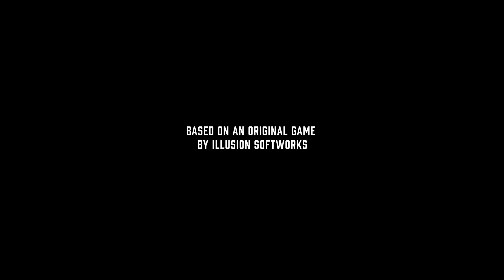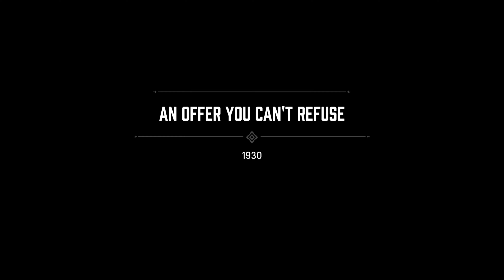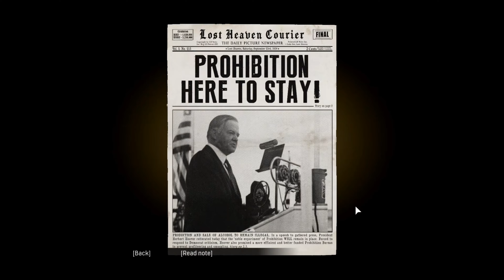GTA 5 Was Looks Like This In 1930| Joining MAFIA | MAFIA DEFINITIVE EDITION WALKTHROUGH GAMEPLAY #1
The game MAFIA 1 DEFINITIVE EDITION first time playing and in the gameplay our character The TOMMY ANGELO Joining the MAFIA of DON SALIERI.
"'Get There Fast'" is a YT Channel where you can watch the gameplay videos. I,M play the games of all our the world in the different gameplay you watch on my YT Channel.

Get There Fast

IGNORE:
Mafia: Definitive Edition is a 2020 action-adventure game developed by Hangar 13 and published by 2K Games. It is a remake of the 2002 video game Mafia, and the fourth main installment in the Mafia series. The remake reimagines the original game's setting of Lost Heaven, Illinois, a city based on Chicago, Illinois. Developer: Hangar 13 Publisher: 2K Games Series: Mafia Mode: Single-player video game Platforms: PlayStation 4, Xbox One, Microsoft Windows Genres: Shooter Video Game, Action-adventure game. Mafia 1 takes place in Lost Heaven, IL, which is itself a fictionalized version of Chicago. While it may seem like Lost Heaven sits on an ocean, it's actually meant to be Lake Michigan, one of the five Great Lakes. However, the city's geographical layout isn't too close to that of real-life Chicago.
mafiagameplay mafiadefinitiveedition mafiagameplay1 An Offer You Can't Refuse | 1930 Running Man | 1930 Molotov Party | 1930 Ordinary Routine | 1930 Fair Play | 1932 Sarah | 1932 Better Get Used To It | 1932 The Saint and the Sinner | 1932

PC SPECS;
       Intel Xeon(R)
       RAM 32GB
If any Content owner has some issues with my videos, please direct message me on Instagram or you can email me with your proper details, so that we can further discuss on it. There is lots of hardwork behind it, I think you know it's better ''.